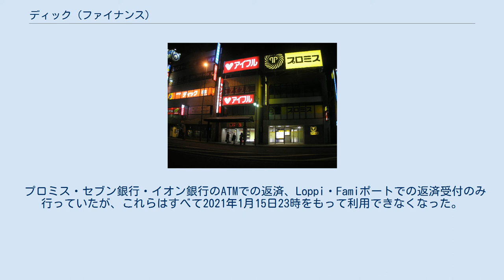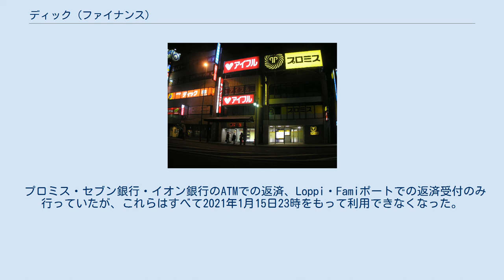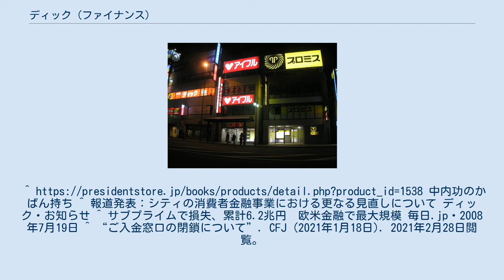ディック (ファイナンス)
ディック（DIC）は、アメリカのシティグループ傘下の消費者金融会社であるCFJ合同会社が展開している消費者金融ブランドの一つ。
2008年11月28日に全ての新規受付を停止した。
 他の消費者金融と競合するように出店していた頃の店舗。
左端のオレンジ色の看板（北海道） ディックファイナンス株式会社は1974年（会社設立は1975年）にダイエーグループ入りした消費者金融会社で、大阪市に本社を置き店舗網も大阪府を中心としていた。
ダイエーの関連会社から融資を受けていたが、焦げ付いたため会社ごと引き取られた。
 ダイエーグループ再建の過程で、黒字の事業ではあったがサラ金批判などが高まっていた事もあり1998年に株式がフォード・モーターの金融子会社アソシエーツ・ファースト・キャピタル（AFCC）へ売却され、2000年にAFCC がフォードからシティグループへ売却されてシティ傘下となる。
2002年に電話担保金融業者の株式会社マルフクから店舗、債権等を譲受する。
 2003年1月にシティグループの消費者金融3社が経営統合され、存続会社をディックファイナンス株式会社として新たに「CFJ株式会社」が発足し、「ディック」は新会社のブランドの1つとなった。
 「CFJ」の社名はアメリカや香港など複数の国で不動産担保融資などの消費者向け金融事業を行う「シティファイナンシャル（Citifinancial）」の頭文字に「ジャパン」の「J」を合わせたものである。
幹部社員の名刺は「Citifinancial」のロゴが配されていたが、マーケティング活動ではシティグループもしくはシティファイナンシャルのロゴや社名は明記されなかった。
 サービスの充実を図るため、2006年上半期から「ディックが大きくなって生まれ変わります」をキャッチフレーズに旧フォード・モーター系の「アイク」を「ディック」に統一し、テレビやラジオCMも「アイク」から「ディック」へ変更した。
以前は関東と北海道でアイク、ほかの地域でディックなど地域によりテレビCMが異なる場合があった。
 インターネットや携帯電話によるサービス提供や新規顧客獲得の告知に、バイラルCM「ワクワクウォッチング」やセカンドライフなどを使った各種広告キャンペーンを展開した。
 消費者金融事業の環境変化やシティグループの経営状況の悪化を受け、最盛期は500店舗以上であった有人店舗を2007年1月に270店舗閉鎖し、2007年末に無人店舗も閉鎖して削減した。
 2008年6月6日に報道発表の「シティの消費者金融事業における更なる見直しについて」で、消費者金融事業を大幅に縮小して全店舗を閉鎖し、今後も経営は継続するもののインターネットと電話で貸し付けるとした。
 親会社のシティがサブプライム関連で6兆円を超す巨額損失を計上して経営が悪化した影響を受け、2008年11月28日に全ての新規受付を停止し、同日にCFJを合同会社へ改組した。
新規の融資希望者は同年9月に業務提携した三洋信販への誘導を行っている。
2009年3月28日にユニマットレディスを統合してディックに一本化した。
2010年10月1日に三洋信販がプロミスに吸収合併され、新規の貸付申込はプロミスを紹介したが、現在はアイフルを紹介している。
 インターネットや携帯サイトでのディック会員専用サービスを利用した残高照会・振込予約、利用可能額増額申込みが可能で、インターネットによる新規申込者の仮審査の結果回答は60秒以内となっていた。
 すでに大日本インキ化学（現DIC）が「dic」のドメイン名を取得していることにより、ウェブサイトのドメインは「dicf.jp」となっている。
 「ケイタイプ」 店舗や無人契約機への来店の必要がなく、申し込みのプロセスにおいて自宅などへの郵送物の送付がなされない、携帯電話を使ったローン申し込みアプリケーションである「ケイタイプ」サービスの提供を2007年6月に開始したが、2008年11月にサービスの提供を中止した。
 無担保ローン50、スーパー300、ホームバリュー400、不動産担保ローン2400など、目的に合わせた数種類のキャッシングプランが提供されていた。
 などが用意されていた。
 2007年11月以降、提携先が急速に減っている。
 プロミス・セブン銀行・イオン銀行のATMでの返済、Loppi・Famiポートでの返済受付のみ行ってい...